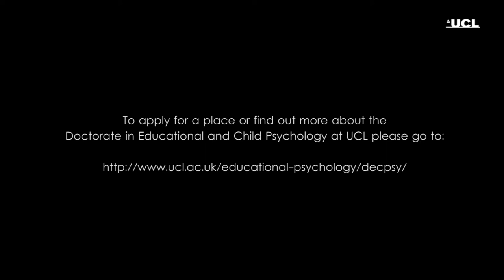UCL | Doctorate in Educational and Child Psychology (DECPsy): First Year Support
Dr Gavin Morgan from the tutor team talks about first year support on the DECPsy course.